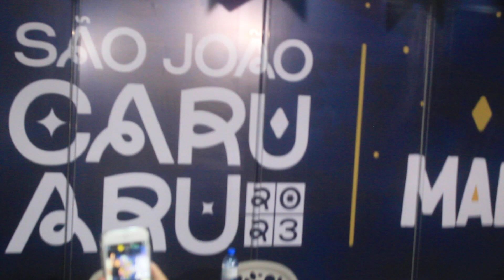Nattanzinho no São João de Caruaru